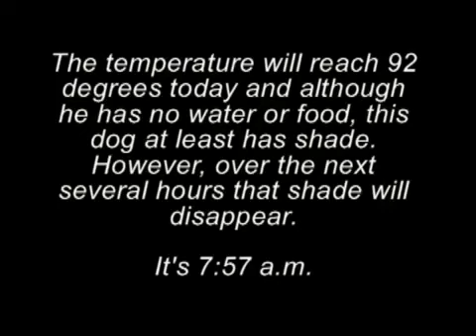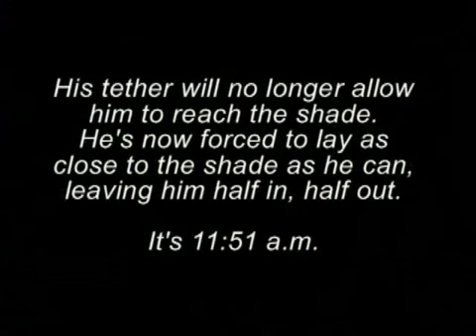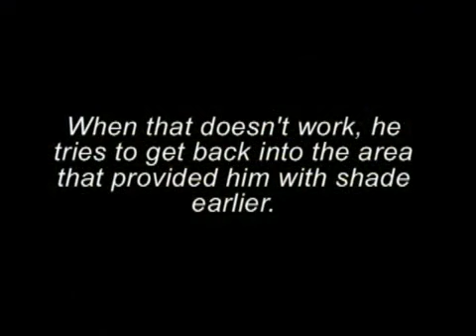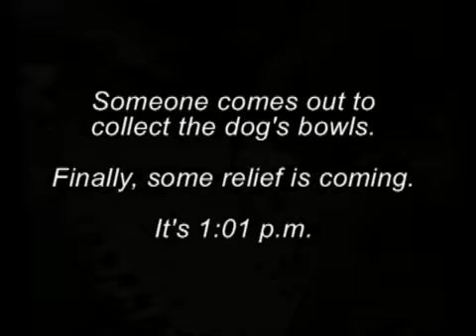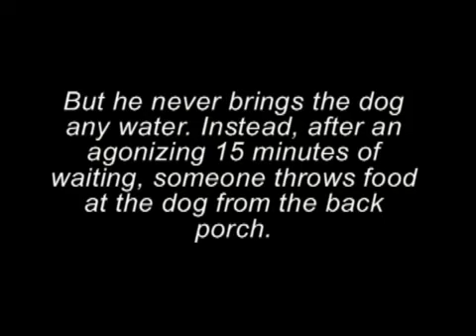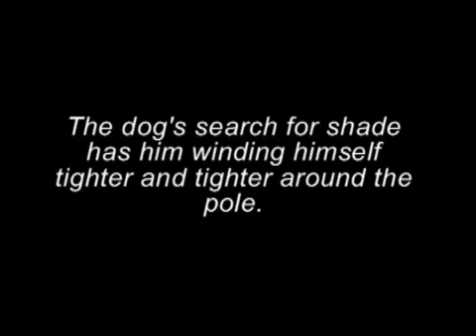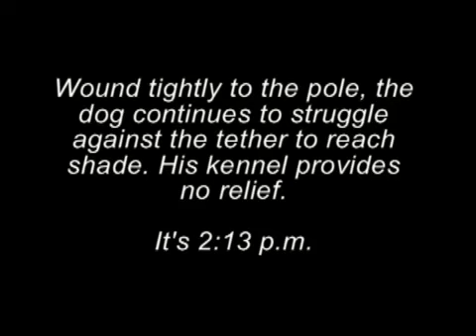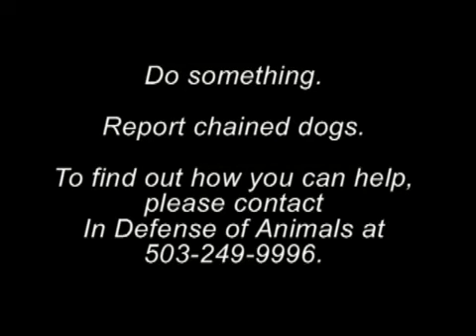A Day In The Life of a Chained Dog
IDA videotaped 12 hours in the life of a backyard dog.